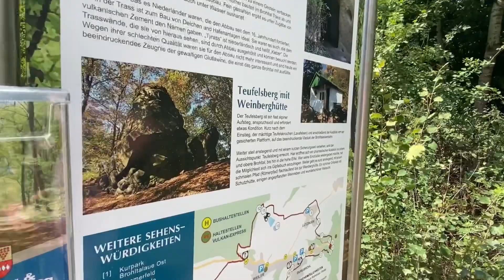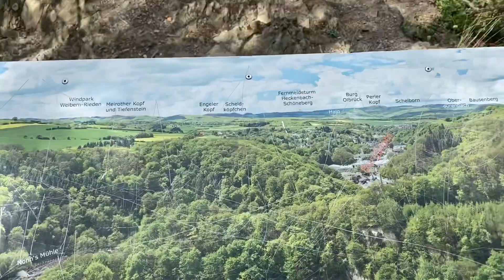Traumpfade. Wanderung Rheinland-Pfalz. Höhlen- und Schluchtenweg August 2020.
Wunderschöner Wanderweg, gut von Koblenz zu erreichen. Traumpfade.